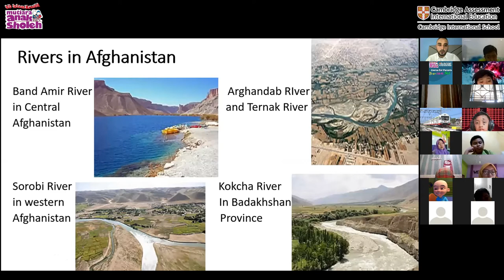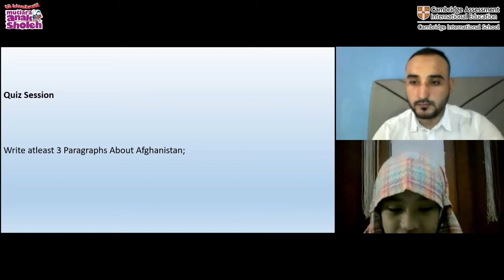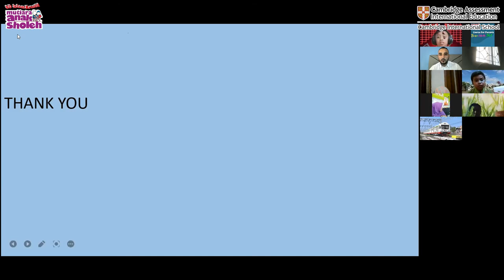AFGHANISTAN VIRTUAL TOUR | SIXTH GRADE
Hello, everyone. Today, we have special guest for you.
Mr. Ikramullah joined in Sixth Grade. He explain some Afghanistan Culture like Traditional Food and Pashtun Culture.
Awesome!! Take A Look!!